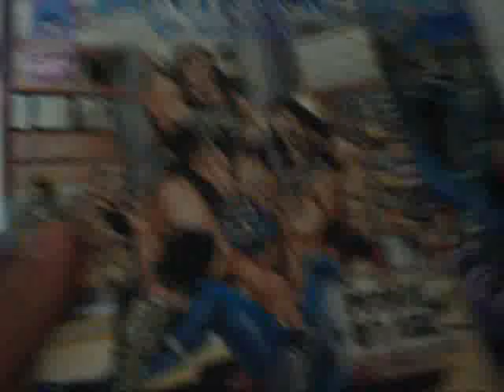BLUE DEMON EL LEGADO MP4